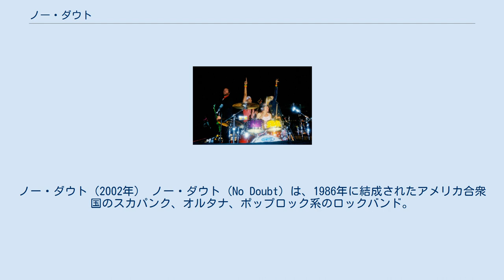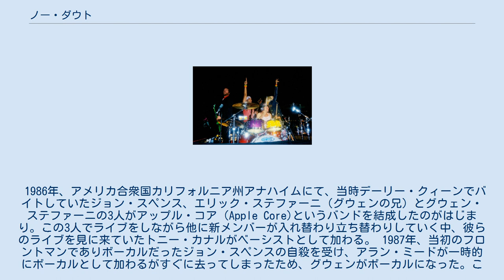ノー・ダウト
ノー・ダウト（2002年） ノー・ダウト (No Doubt) は、1986年に結成されたアメリカ合衆国のスカパンク、オルタナ、ポップロック系のロックバンド。
現在までにグラミー賞を2つ受賞し、世界中で2700万枚のレコード売り上げ記録を持つ。
 1986年、アメリカ合衆国カリフォルニア州アナハイムにて、当時デーリー・クィーンでバイトしていたジョン・スペンス、エリック・ステファーニ（グウェンの兄）とグウェン・ステファーニの3人がアップル・コア（Apple Core)というバンドを結成したのがはじまり。この3人でライブをしながら他に新メンバーが入れ替わり立ち替わりしていく中、彼らのライブを見に来ていたトニー・カナルがベーシストとして加わる。 1987年、当初のフロントマンでありボーカルだったジョン・スペンスの自殺を受け、アラン・ミードが一時的にボーカルとして加わるがすぐに去ってしまったため、グウェンがボーカルになった。この後、当時ギターのジェリー・マクマホーンの代わりに現ギターのトム・デュモントが参加し、バンドにヘヴィメタ的要素を加えることになった。 すでにその派手なパフォーマンスと地元ファン層を育てていたバンドは1990年、設立したてのインタースコープ社とマルチ・アルバムのレコード契約を結ぶ。しかし、90年代初頭はグランジが台頭しており、グランジの正反対とも言えるバンドのスカ／ポップ／コミック的音楽はなかなか全米的に売れるものではなかった。1992年にセルフ・タイトルのデビューアルバムをリリースするものの、レーベルからの後押しもなく、売上がたったの3万枚という失敗に終わった。この間、バンドは全米ツアーを遂行したがこちらも芳しくなく、南カリフォルニア以外での集客力のなさを痛感させられた。 この頃からエリックはバンド活動に参加したりしなかったりという中途半端な関わりになっていたが、インタースコープ社が、彼らの次作に対し、彼らの作曲した曲を受け入れず、勝手にプロデューサーを送りこんできたことが決定打となり、1994年にエリックはバンドから正式に引退し、テレビアニメ『シンプソンズ』のアニメーターとしてのキャリアを開始した。同年、グウェンとトニーの7年に及ぶ関係に、トニーから終止符を打った。 1995年、インタースコープ社はこの売れないバンドを子会社のトラウマ・レコーズに移籍させる。バンドは自主レーベルでそれまでのシングルを集めた『The Beacon Street Collection』をリリースし、デビューアルバムの3倍の売り上げを記録する。また、同年後半にトラウマ・レコーズより『Tragic Kingdom』をリリースする。 この『Tragic Kingdom』からリリースされたシングルが次々とヒットし、3rdシングル『Don't Speak』はビルボードのHot 100 Airplay Chartで16週連続1位をキープを記録した。ちなみにこのアルバムのほとんどの楽曲がグウェンとトニーの関係に基づいて作詞されており、『Don't Speak』も二人の別れについて書かれた曲である。 『Tragic Kingdom』の成功から4年経った2000年に『Return of Saturn』をリリース。しかし、このアルバムのレビューは良かったにも関わらず、実際の売り上げは芳しくなく、15か月後に『Rock Steady』をリリースし巻き返しを図る。『Rock Steady』は主にジャマイカでレコーディングされ、地元のレゲエ歌手とコラボするなど、レゲエやスカ色を存分に取り入れた意欲作となった。この結果、『Rock Steady』でグラミー賞を『Hey Baby』と『Underneath It All』の2曲で受賞する。 2003年には過去のシングル・コンピレーション『The Singles 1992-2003』を発表。 翌2004年には、フロントウーマンのグウェンがソロ活動を開始し、バンドのトニーやザ・ネプチューンズのファレル・ウィリアムスともコラボした。同年、トム・デュモントもサイド・プロジェクトの「Invincibel Overlord」を開始した。 バンドは2009年、バンドとしての活動を再開し、春から夏にかけて全米ツアーを、またその合間に新アルバムのレコーディングを行う予定である。 以下はツアー・メンバー。...